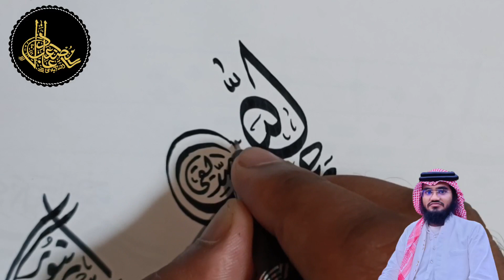new logo design by musab adil allahabadi darululoom waqf deoband